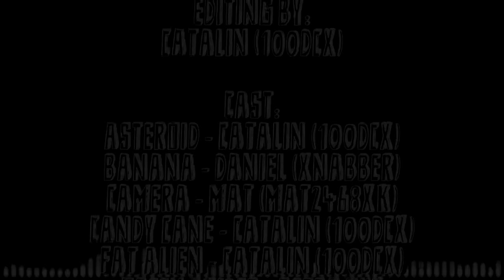(YTPMV) Challenge To Win Episode 19 Scan